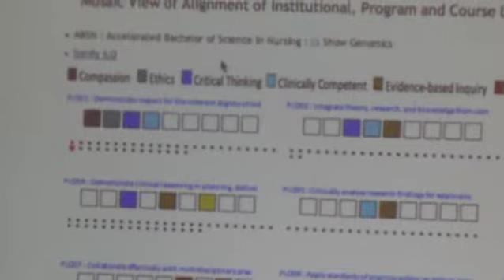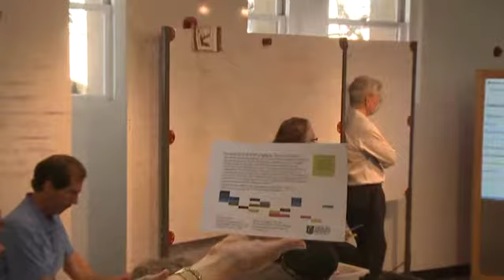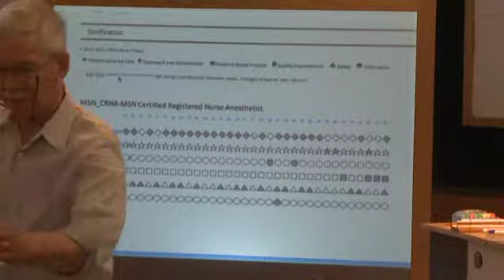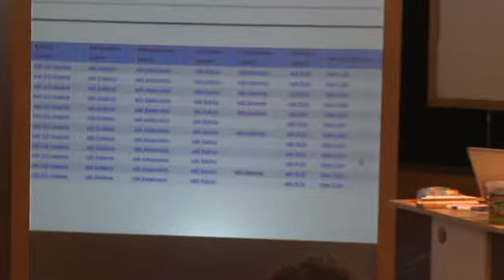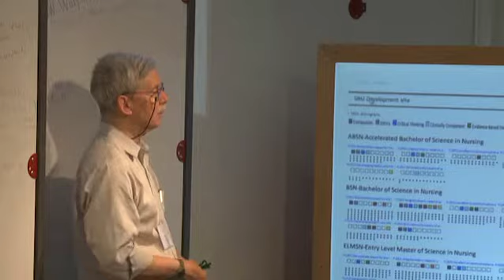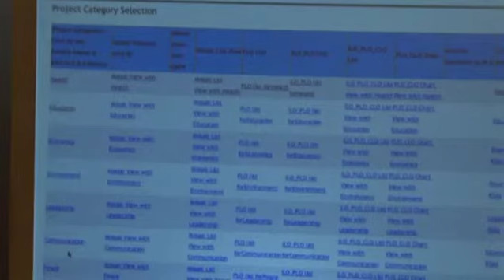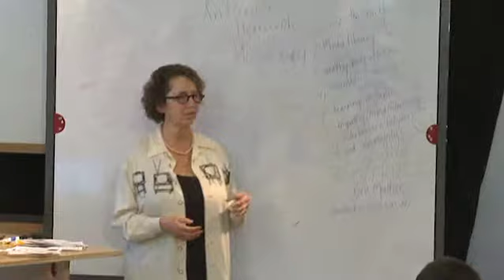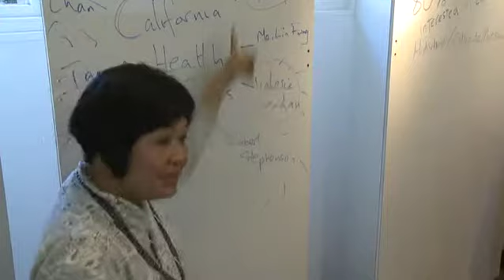Valerie Landau, Director of Assessment, Samuel Merritt University (F4H)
Valerie Landau, Director of Assessment, Samuel Merritt University

Transforming Health Education

Franchise For Humanity was held at Stanford University on February 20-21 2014, and gathered passionate thoughtful people who have become the Co-Creators of the Franchise for Humanity. See more details about Franchise for Humanity